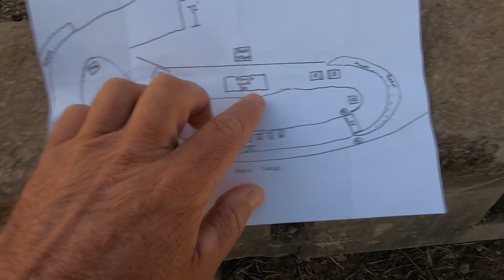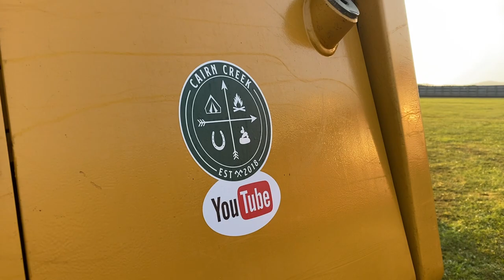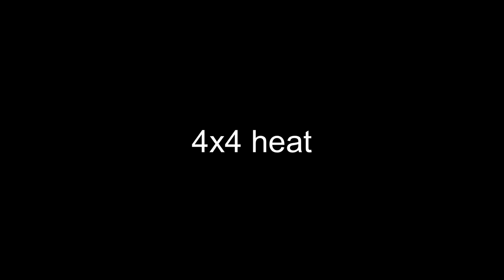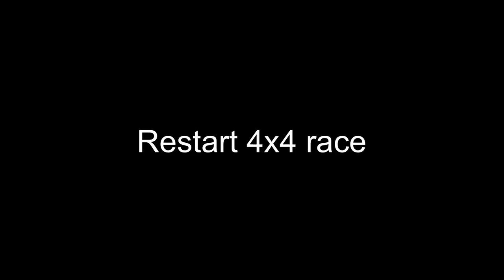We built an AUTOCROSS track at our county fair. Several cars destroyed in the making of this video!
Strap on your seatbelts for this one. The CAIRN CREEK team hits the road and builds a motocross style track at the county fair to race cars and trucks on. Special guest appearance by Brian’s Farming Videos. @BriansFarmingVideos